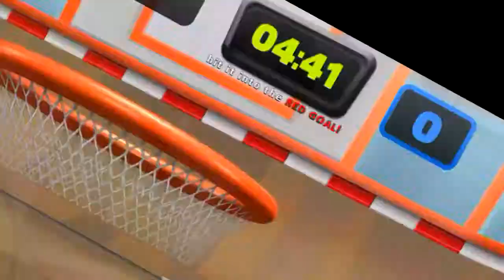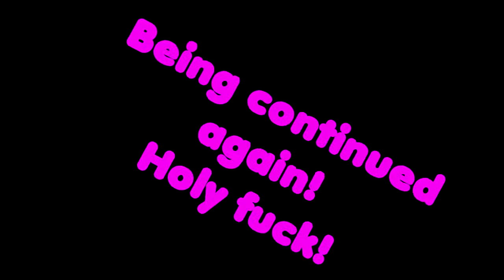Zero Gear - 3: A Good Day To Zero Gear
More gears of the zero variety than you can shake a mic clipping at.

Dem audio trax.
Chubby Checker - Let's Twist Again (DnB) - Crash
Darude - Dankstorm (I guess...pfft)